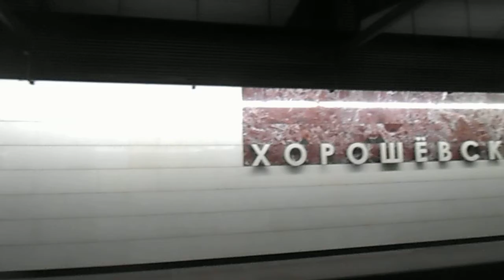Станция Хорошёвская (1) | Московский метрополитен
Станция Хорошёвская одновременно принадлежит двум линиям Московского метрополитена. Она относится к 11-ой линии и в тоже время находится на восьмой "А" линии Московского метрополитена, которая называется Солнцевской. Эта линия находится в западной части города Москвы. Станция Хорошёвская является двенадцатой станцией на восьмой "А" линии с Юго-Запада. В народе эту линию называют Жёлтой по цвету изображения на карте-схеме Московского метрополитена. Сама станция Хорошёвская красивая и стильная с овальными потолками - и находится географически она на уже Северо-Западе города Москвы. Я эту станцию уже снимал, поэтому поставил маркировку (1) в скобках. Это чтобы отличать от иначального видеоролика.